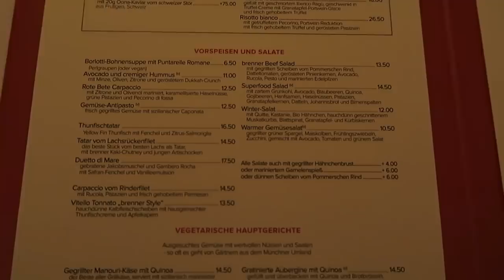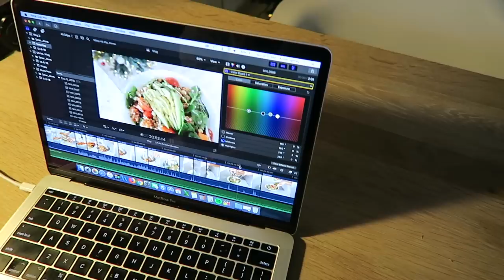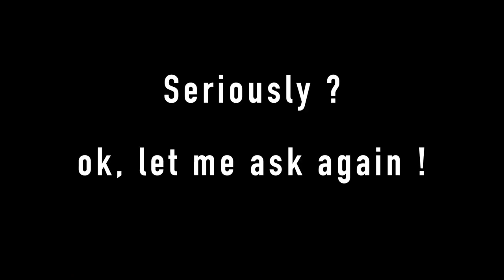A Week In My Life ⎮ Mahmud Al Smadi